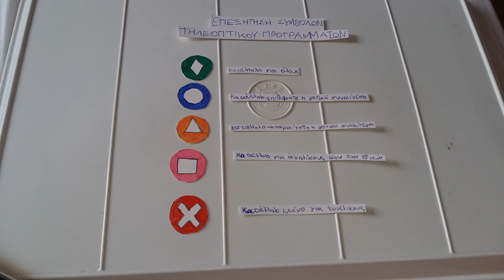ΗΠΕΙΡΟΣ ΤV 1 (Επεξήγηση Συμβόλων Καταλληλότητας) 2003-2008